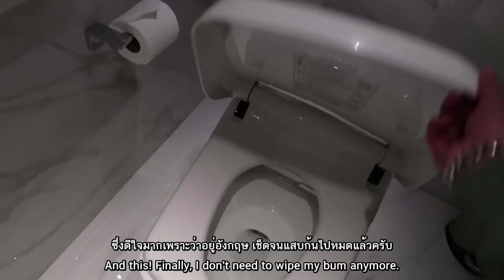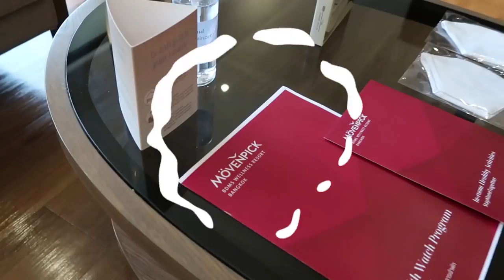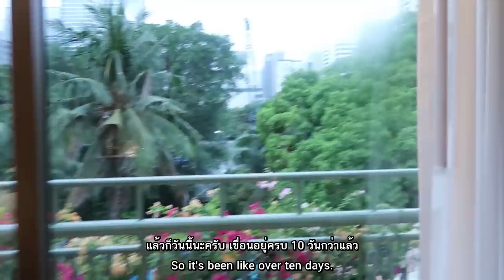กักตัว 15 คืน 6 หมื่นบาทท!!! ASQ ( Eng TH sub )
ตอนนี้เขื่อนก็ได้ย้ายกลับไทยมาอยู่กับคุณแม่และครอบครัวแล้วนะครับ
ซึ่งเขื่อนได้ทำการจองตั๋วกลับมากับทาง สถานทูตไทย ณ กรุงลอนดอน ซึ่งการกลับไทยครั้งนี้ได้กลับในช่วงการระบาด Covid-19 จึงทำให้เขื่อนต้องกักตัวตามกฎหมายของรัฐบาลนะครับ
โดยเขื่อนเลือกกักตัวด้วยตัวเอง เลือกรรเอง ซึ่งในกรณีนี้เขื่อนก็ได้เสียเงินกักตัวเองนะครับ
เขื่อนเลือกรร. Movenpick BDMS wellness เขื่อนได้เลือกห้องแบบ Deluxe Room แต่ทางโรงแรมใจดี อัพเกรดห้องให้เขื่อนเป็น ห้อง Suite ครับ ห้องเลยกว้างขวางสะดวกสบายแบบในคลิปเลย ต้องขอบคุณทางโรงแรมมากๆๆครับ กฏระเบียบตอนที่เขื่อนกักตัวคือ มีการตรวจ Covid test สองรอบ ถ้าผลรอบแรกไม่พบเชื้อ เราสามารถออกไปเดินที่สวนที่ทางรร.จัดให้ ได้วันละ 45 นาที ต้องทำการบุ๊กวันเวลา กับพี่ๆ staff ล่วงหน้านะครับ เพราะ รร. มีมาตรการ Social Distancing

สำหรับใครที่สนใจกักตัวเองแบบเขื่อน ที่ Movenpick BDMS wellness resort
เข้าไปดูรายละเอียดเพิ่มเติมได้ที่

แต่ว่าใครที่กลับจากต่างประเทศสามารถกักตัวกับรัฐได้ด้วยนะครับ State quarantine ซึ่งไม่มีการเสียเงินเลย รัฐบาลออกให้ครับ แต่เราจะไม่รู้โรงแรมที่เราจะได้ไปพักล่วงหน้า จะรู้ตอนที่รถไปถึงเลย จะเป็นระบบสุ่มว่าแต่ละรอบได้ไปเข้าพักที่ไหน ซึ่งมีเพื่อนๆเขื่อนหลายคนก็ไปกักของรัฐ โรงแรมที่ทางรัฐจัดให้ถือว่าดีเลยนะครับ